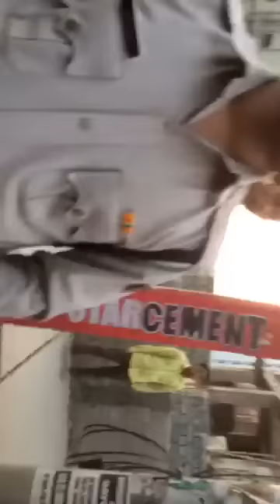Partha P Baruah streams Assam Police atrocities live on Facebook